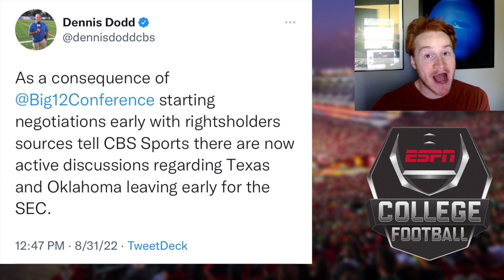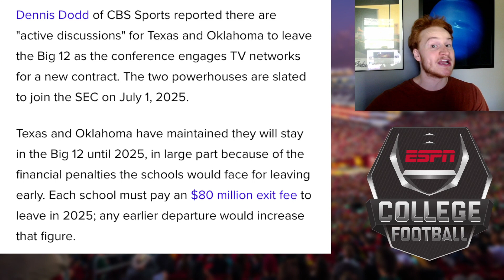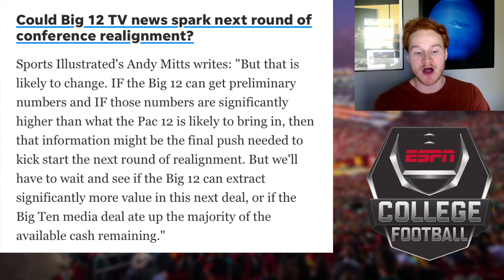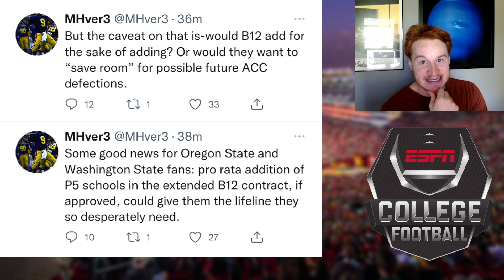Texas & Oklahoma *LEAVING* for the SEC early to help start Big 12 Expansion??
College football conference realignment rumors on the Pac 12 and Big 12